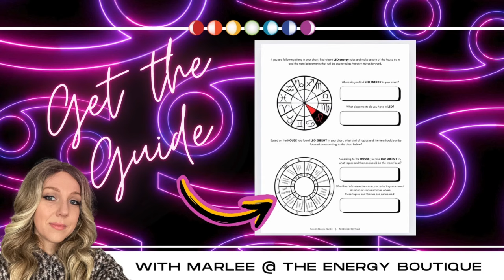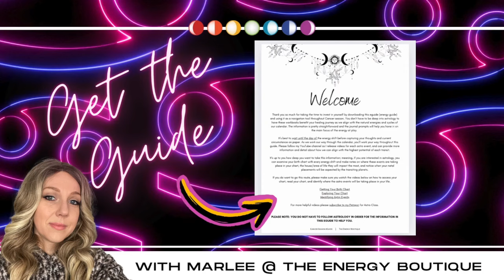JUNE'S ENERGY FORECAST: FULL MOON CAPRICORN